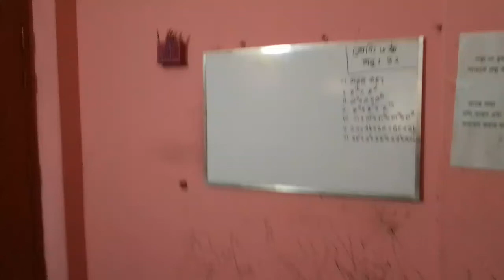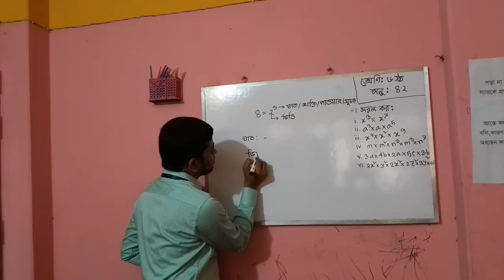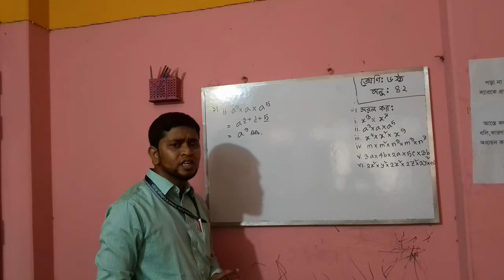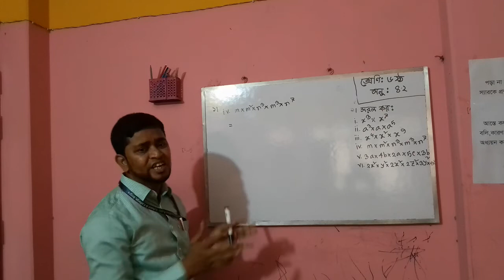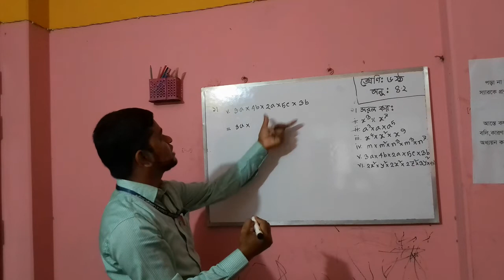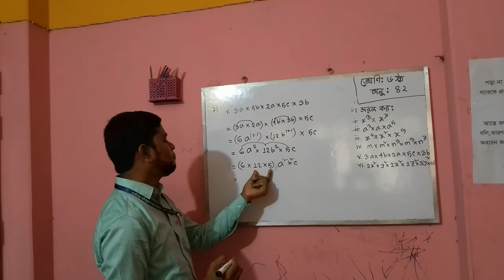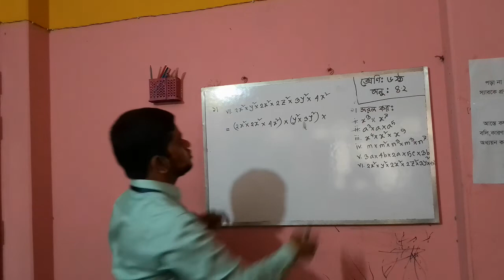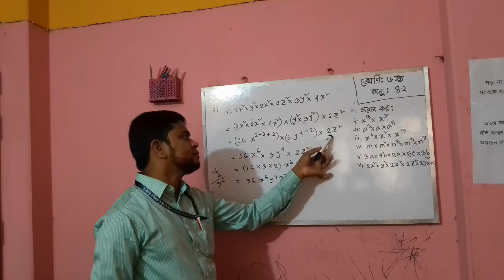Taher_sir_class_6_math-4.2, Part-1